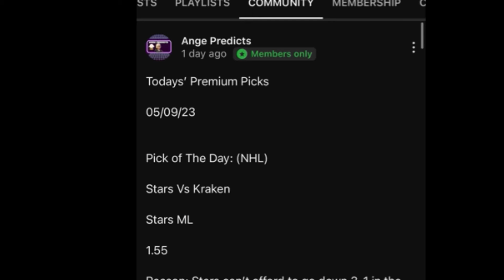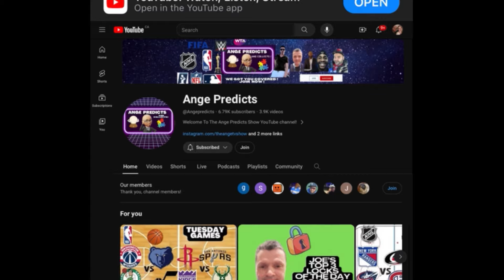Lamar’s TOP MLB Pick of The Day! 07/11/24